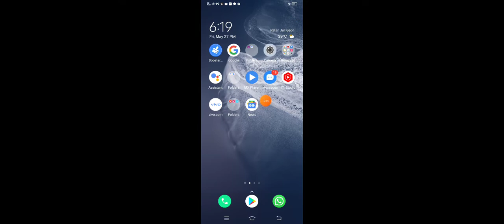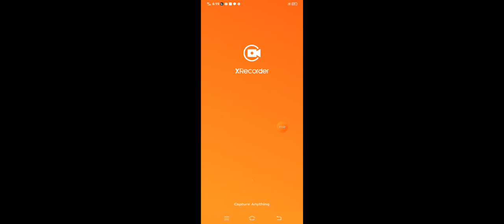May 28, 2022